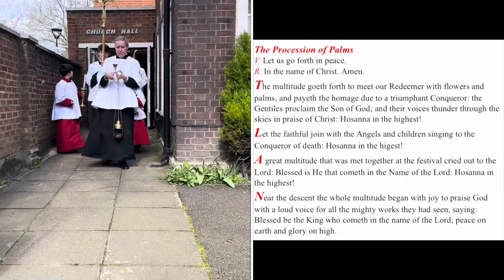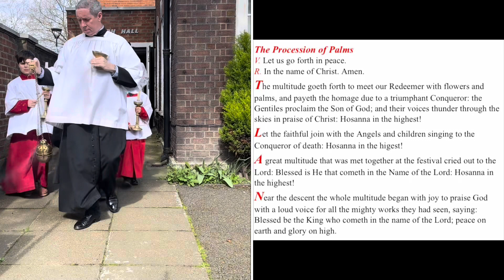Palm Sunday Procession at St Mary Magdalen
Wandsworth East hill